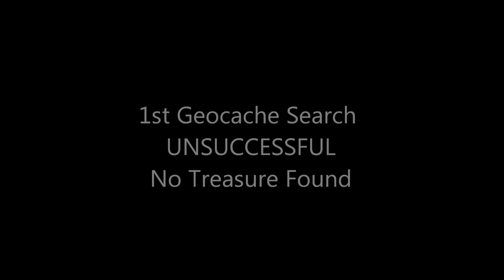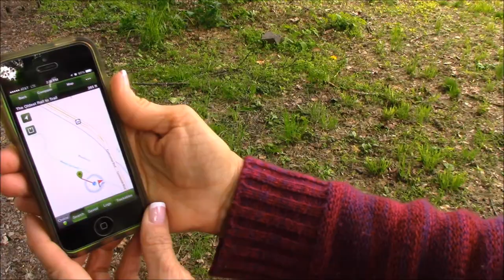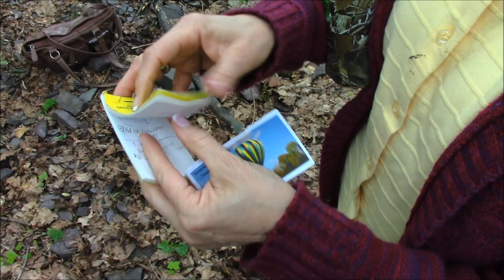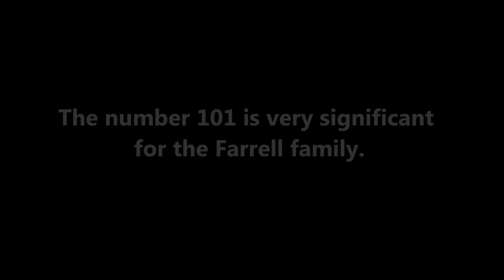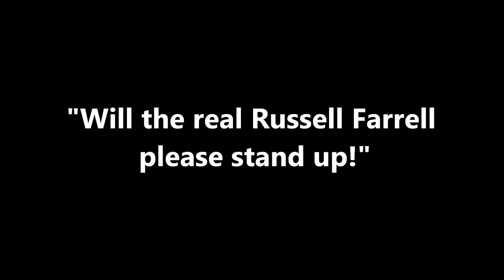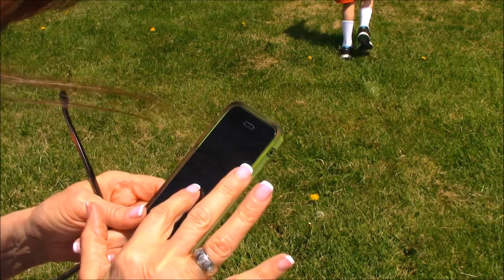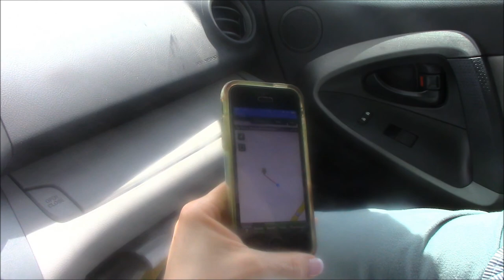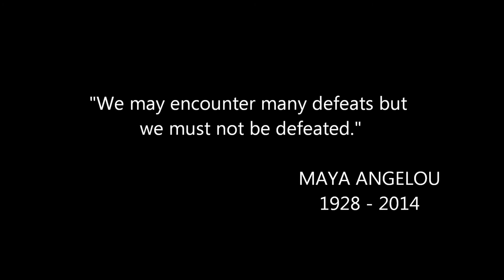A Geocaching Weekend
A Geocaching Weekend.  Filmed on Memorial Day weekend, 2014.  Part 4 of the Farrell Chronicles.